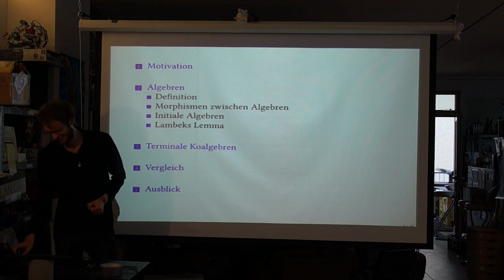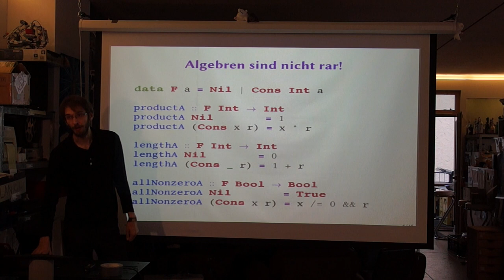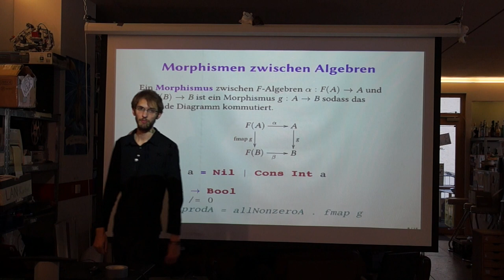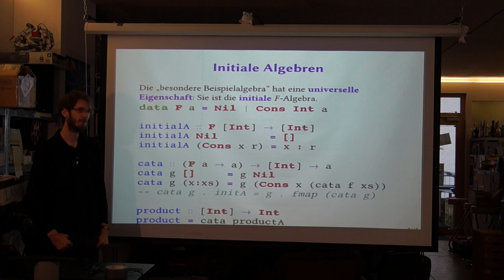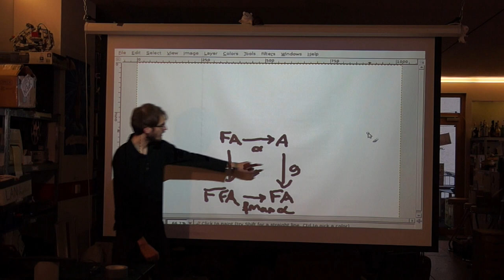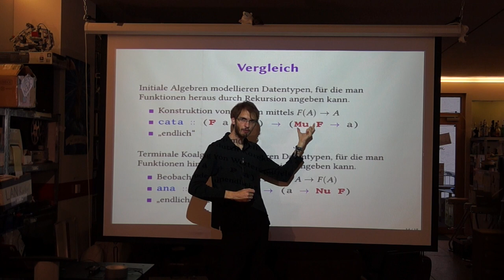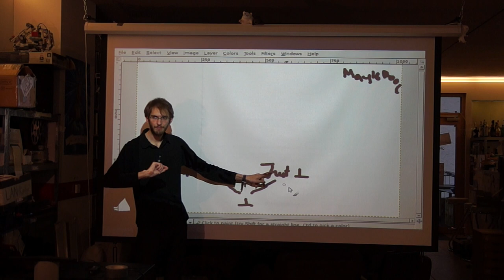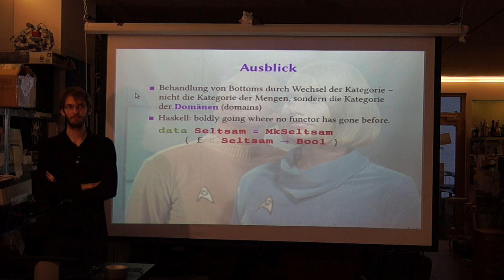Ingo Blechschmidt: Initiale Algebren, terminale Koalgebren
ANKÜNDIGUNG:

Ingo stellt Minimalwissen zu initialen Algebren und terminalen Koalgebren bereit. Diese verwendet man (unter anderem), um Datentypen mathematisch zu modellieren. In Form von Cata- und Anamorphismen haben sie aber auch eine ganz praktische Bedeutung in der Abstraktion von bekannten Rekursionsmustern.

Initiale Algebren und terminale Koalgebren untersucht man deswegen, weil sie einen geeigneten Rahmen geben, um Fixpunktgleichungen für Strukturen (statt Zahlen oder Elemente von Datentypen) zu verstehen.

Zum Beispiel ist die Struktur der natürlichen Zahlen eine Lösung von folgender Fixpunktgleichung:

N = 1 + N
-- mit der rechten Seite ist gemeint: {*} disjunkt-vereinigt-mit N
-- in Haskell würde man schreiben: data N = Zero | Succ N

Die Struktur der endlichen Listen mit Einträgen aus A ist eine Lösung von

L = 1 + A x L.
-- in Haskell: data L = Nil | Cons A L

Nun sind das aber nicht wirklich Gleichungen. Es sind aber auch nicht einfach nur “Isomorphiebeziehungen”. Es ist etwas dazwischen – es sind initiale Algebren. Jede initiale Algebra bringt jeweils ein eigenes Konzept mit, um Funktionen aus der so definierten Struktur rekursiv definieren zu können. Im Falle der natürlichen Zahlen ist das im Wesentlichen das bekannte Rekursionsprinzip (definiere für 0 und definiere für n+1).

Der Vortrag wird erklären, was initiale Algebren sind, welche Vorstellung sie fassen und wozu man sie in der Informatik verwendet. Das Thema ist für manche Teile der theoretischen Informatik absolut grundlegend, man kann kaum über die Semantik von Programmiersprachen (welche benutzerdefinierte Datentypen erlauben) sprechen, ohne Minimalwissen von initialen Algebren zu haben. Auch für den praktischen Umgang mit Rekursion sind sie interessant, da sie manche Dinge mit einer konzeptionellen, abstrakten Interpretation versehen.

Wir werden auch auf das Gegenstück zu initialen Algebren eingehen, nämlich terminale Koalgebren. Und es wird einen “witzigen” Wettbewerb geben.